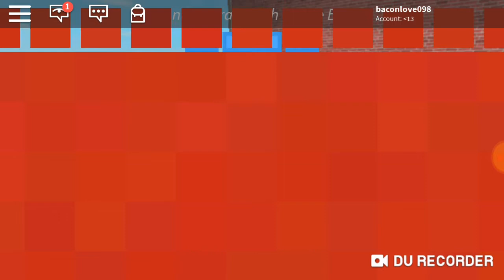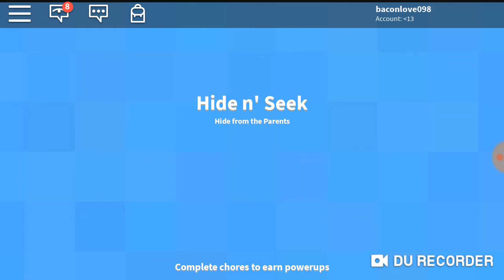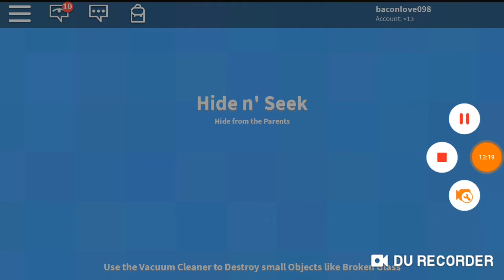Hide N Seek And Free Play [Where's The Baby]